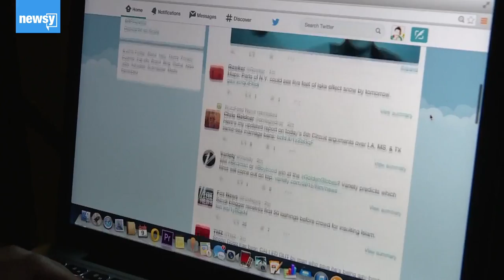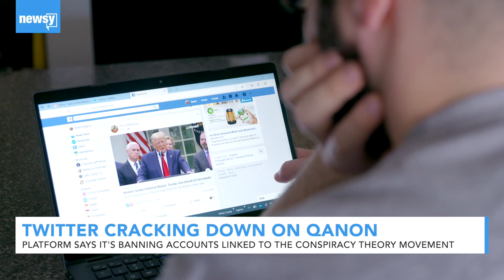Twitter Cracking Down On QAnon Conspiracy Theory Accounts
Twitter says it's permanently suspending accounts tweeting about QAnon.